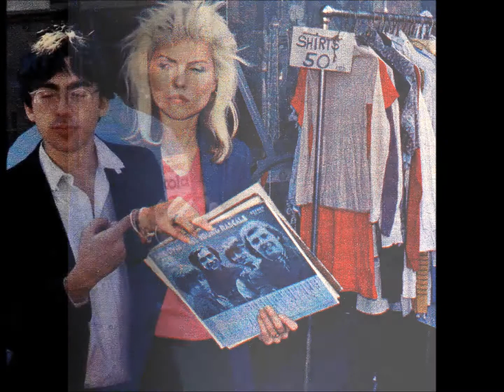Blondie Poets Problem_1977 (Audio)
Blondie 1977, mit Fotos aus den 70`er und Anfang der 80`er Jahre